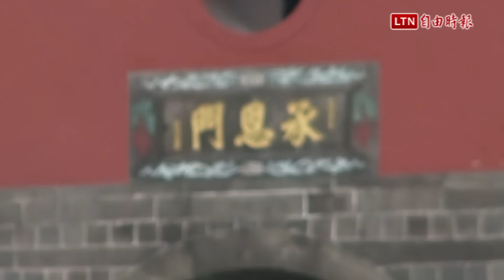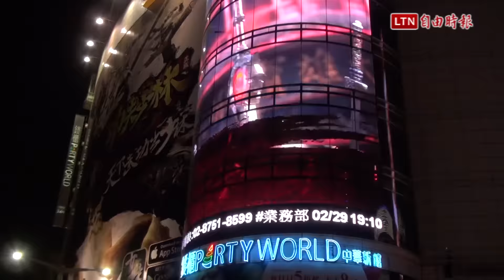北門風華再現 探訪台北古城門來趟微旅行